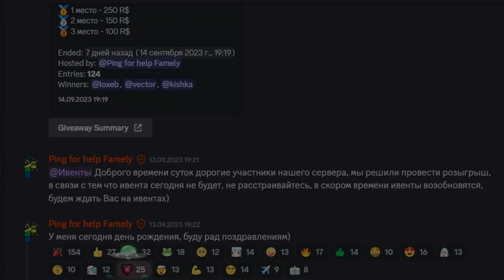🎄НОВЫЙ БАРН ФИНД! НОВАЯ ЛАМБА МИУРА!🎄*СНИК ПИК* | Car Dealership Tycoon